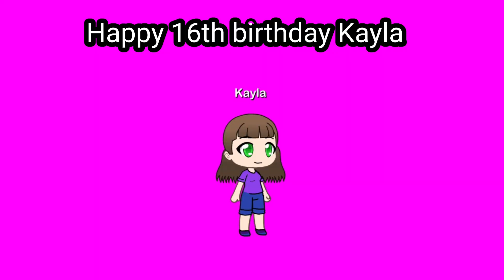Kayla's 16th birthday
Happy birthday Kayla